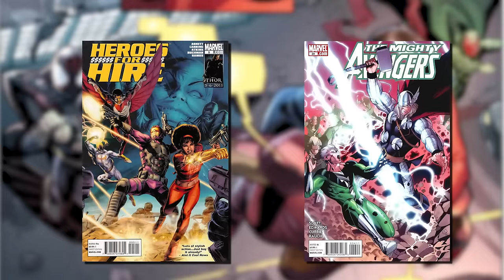History of Falcon/Captain America (Sam Wilson)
Sam Wilson A.K.A. The Falcon was Captain America's sidekick and even BECAME Cap, but how well do you know his history?